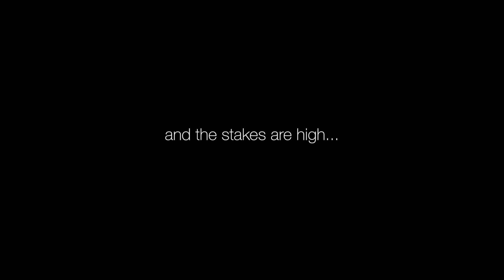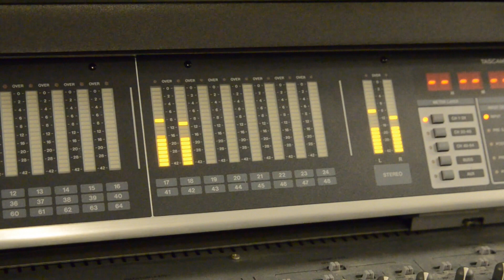House Song 2015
An insight into the annual 'House Song' singing competition held at The King's School, Canterbury.